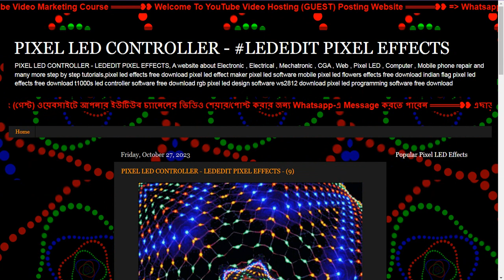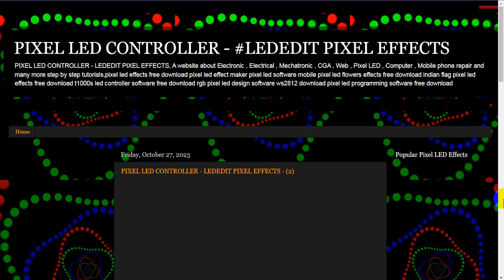Blogspot Tubes : I am Create a lededitpixel.blogspot.com LEDEDIT PIXEL EFFECTS Website